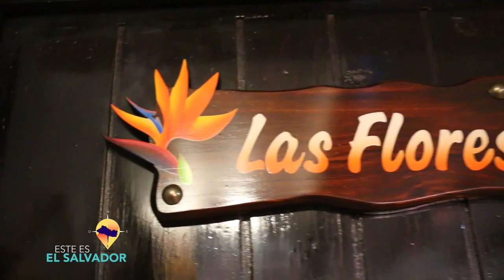ESTE ES EL SALVADOR -HOSTAL SANTA CLARA- APANECA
De las mejores opciones para Hospedarse, Hostal Santa Clara es el sitio ideal para disfrutar de unas vacaciones acompañadas de tranquilidad, clima fresco y excelente atención por parte de Maritza y José Luis los anfitriones.